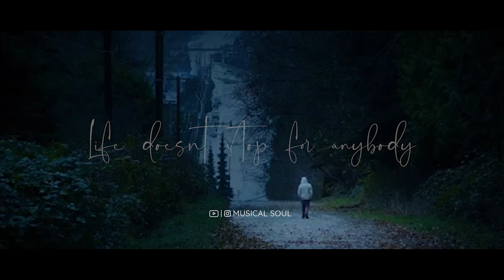Sometime there is no next time ❣️ Lyrical ❣️ Whats app status ❣️ Musical soul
About this video:

CREDITS
Footages: | free stock footage